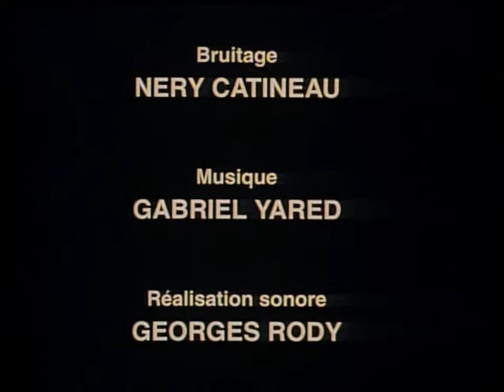La prisonnière/ René Laloux/The Captive 1988 short film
Two kids travel to a city where silence is kept sacred.